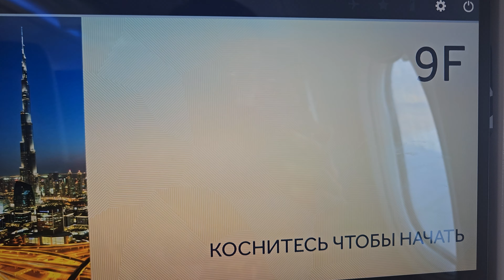FlyDubai takeoff Tbilisi International Airport